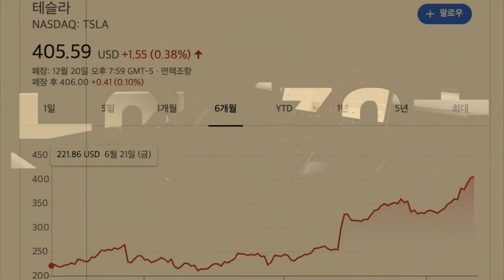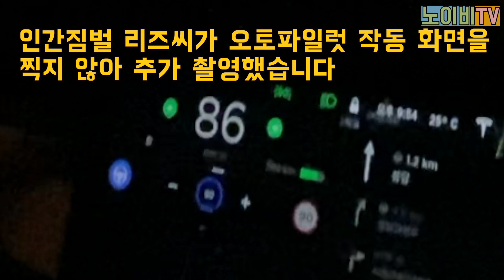폭우가 쏟아지는 한밤의 고속도로, 테슬라 오토파일럿 써도 됩니까? | 노이비30초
👍노이비 리퍼럴코드 적용된 계약 링크🙏
👉모델Y 계약 링크 :

트위터 : @uknownoyb
리퍼럴코드 ←인터넷 주소창에 입력하세요.
저의 리퍼럴 코드를 사용하여 테슬라를 구매하시면 저와 여러분 모두
1,500km의 테슬라 수퍼차저 충전 마일리지를 드립니다.